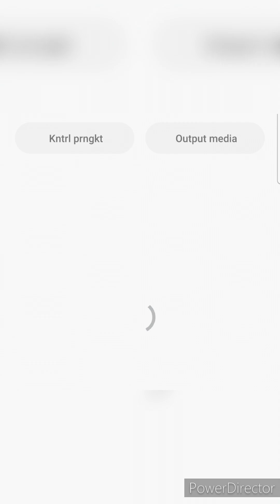Happy Color! Mewarnai Gambar Kakek Biru Online Main Kibot